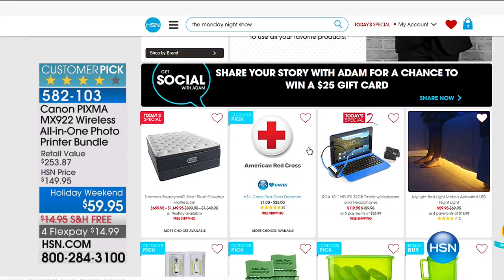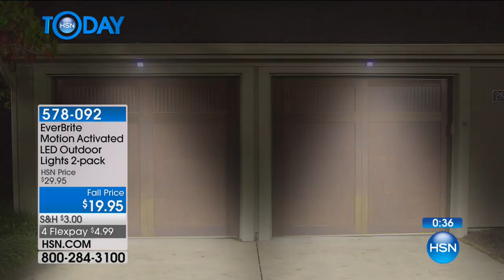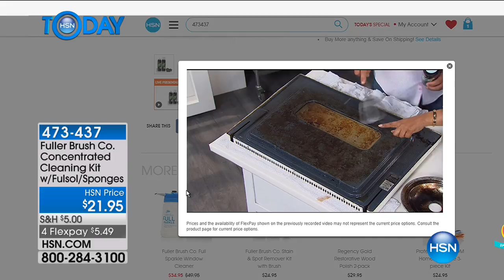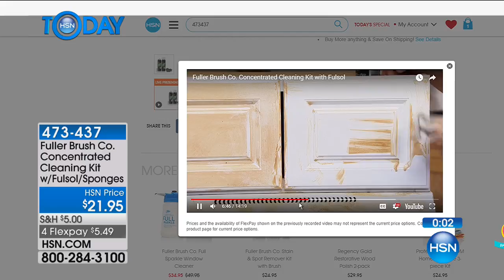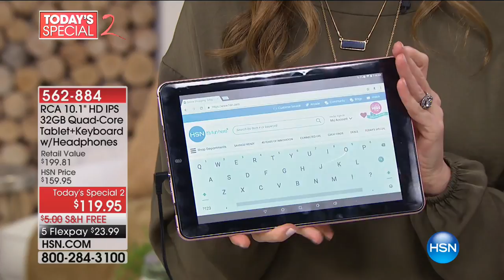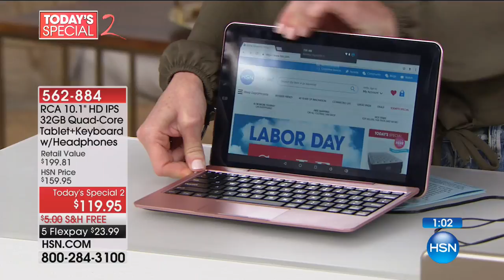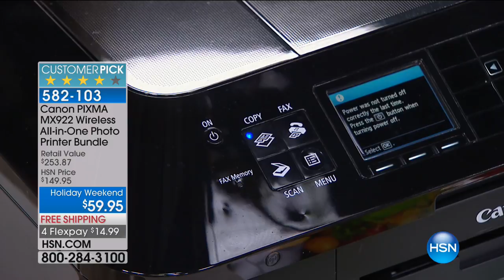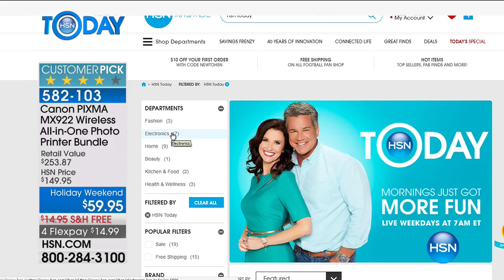HSN | HSN Today: Top 10 Items 09.04.2017 - 07 AM